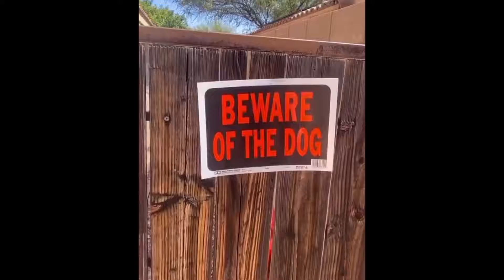Cute baby animals Videos Compilation cute moment of the animals Cutest Animals #15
Welcome to cutest lands animals! ♥
This channel is channel share more videos about animals' life and compilations all about cute and funny animals videos. If you are animals lovers, like cute and funny of pets , than this is the channel for you. Enjoy!

Hope you have a fun time with cutest lands animals!